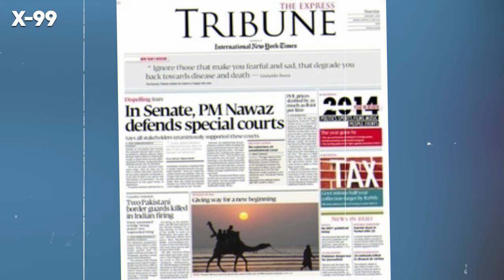Sabeena Syed Lifestyle 2023, Biography, Career, Husband, Drama, Age | Mein | Episode 19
Mein | Episode 19 | 11 Dec 2023 (Eng Sub) | Wahaj Ali | Ayeza Khan | ARY Digital

New! Mein | Episode 20 | Promo | Wahaj Ali | Ayeza Khan | ARY Digital

Mein OST 🎶 | Asim Azhar | Wahaj Ali | Ayeza Khan | ARY Digital

Maria Malik Lifestyle 2023, Biography, Career, Husband, Age, Dramas | Dil Hi Tou Hai Episode 8

This video is made under personal choice of Interest. If you have any suggestions for this video,
please put them in the comments below.

Your Search

2023 pakistani drama
pakistani drama
yakeen ka safar
muqaddar
dobara
mujha pyaar hua tha
hadsa
top pakistani dramas 2024
pakistani new dramas 2023
geo dramas
pakistani drama
latest promo
mein ary digital drama
mein pakistani drama
pakistani drama 2023
pakistani drama 2023 mein
mein pakistani drama episode 19
mein ep 19 ary digital
mein episode 19 11 dec 2023
ary digital
ayeza khan new drama 2023
wahaj ali new drama 2023
ayeza khan
wahaj ali
ayeza khan new drama mein
mein new drama ayeza khan
wahaj ali new drama mein
mein ep 19
mein 11 december 2023
mein episode 19
ayeza khan
wahaj ali drama 2023
mein new ep 19
mein drama episode 18
mein drama episode 20
mein drama episode 21
mein 20
mein ep 20
mein 21
mein ep 21
mein drama episode 1
mein drama episode6
mein drama episode 2
mein drama episode 3
mein drama episode 4
mein drama episode 8
mein drama episode 5
mein drama promo
mein drama serial
mein dranma ost
mein drama ep 20
mein drama
X-99